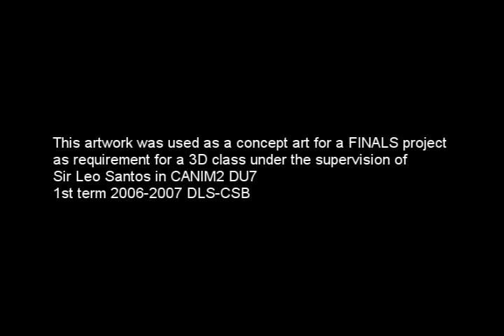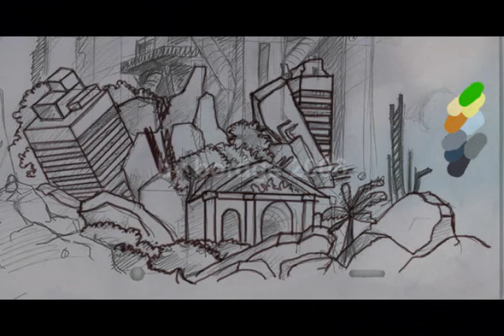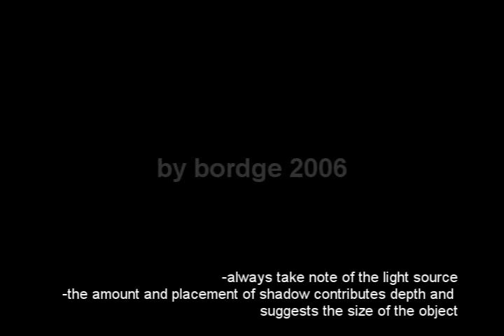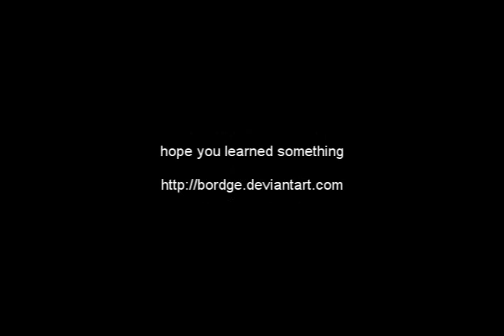Photoshop coloring techniques tutorial by bordge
this is how i colored one of my artworks... i tried to squeeze a 6 hour(supposed speed painting) process into a 3 minute video. there's no narration but you can see the transformation